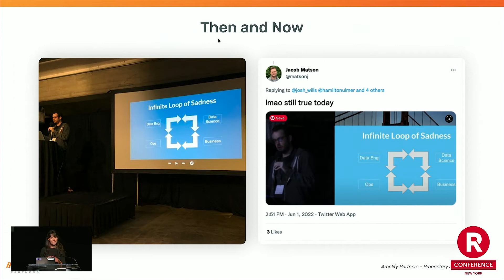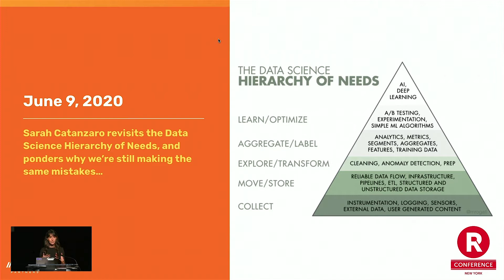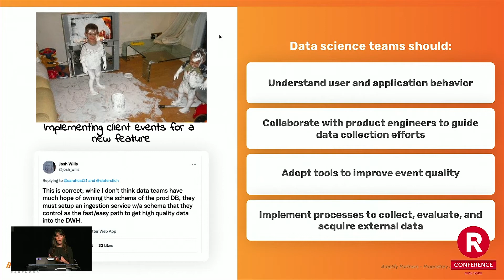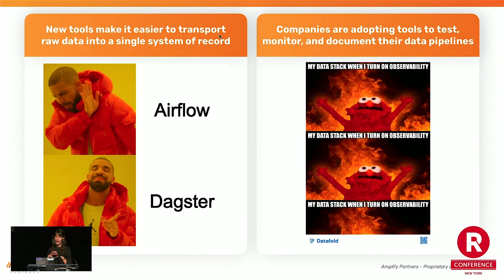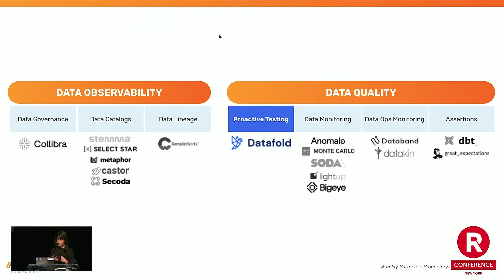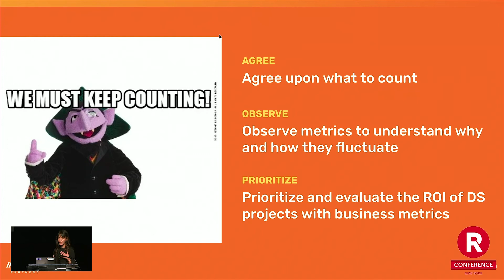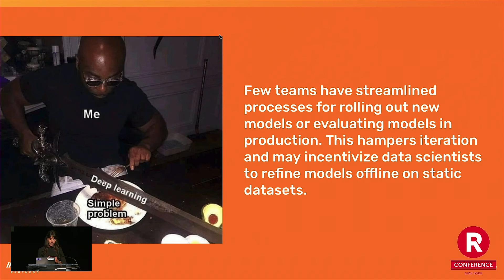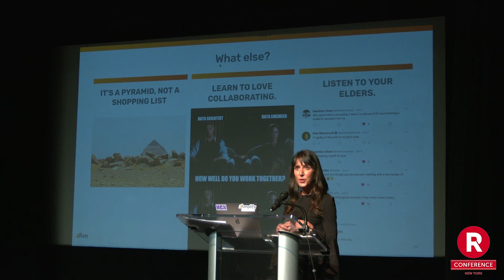Sarah Catanzaro - Started from the Bottom Now We’re Here: Revisiting the AI Hierarchy of Needs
Started from the Bottom Now We’re Here: Revisiting the AI Hierarchy of Needs by Sarah Catanzaro

Abstract: Five years ago, Monica Rogati (AI/ML advisor and former VP Data at Jawbone) published a blogpost outlining the AI Hierarchy of Needs. Although she warned readers that her guidance is “not an excuse to build disconnected, overengineered infrastructure,” many data teams have met this fate. In this talk, Sarah Catanzaro will revisit the AI Hierarchy of Needs and critically examine at which levels tools and the adoption of best practices have enabled teams to make progress and at which levels most teams are still failing to unlock rapid development and iteration on AI products. She will investigate why existing tools and ML stacks may inhibit the productivity of data teams and provide actionable recommendations to accelerate inner and outer ML development loops.

Bio: Sarah Catanzaro is a Partner at Amplify Partners, where she focuses on investing in and advising high potential startups in machine intelligence, data management, and distributed systems. Her investments at Amplify include startups like RunwayML, Maze Design, OctoML, and Metaphor Data among others. Sarah also has several years of experience defining data strategy and leading data science teams at startups and in the defense/intelligence sector including through roles at Mattermark, Palantir, Cyveillance, and the Center for Advanced Defense Studies.

Presented at the 2022 New York R Conference (June 9, 2022)